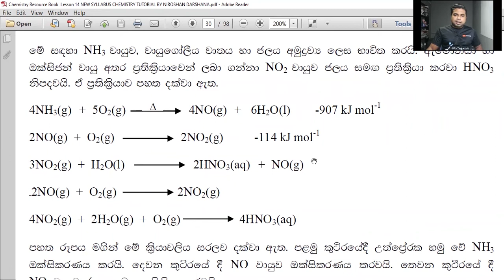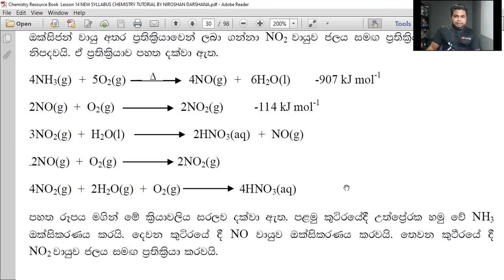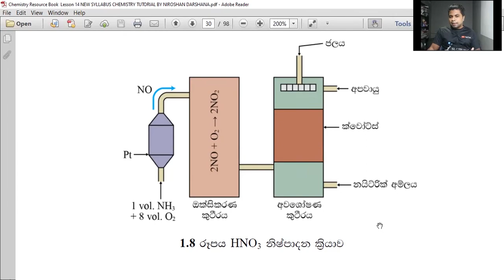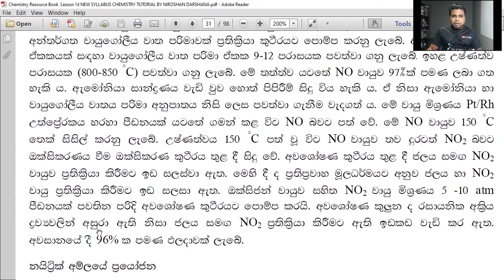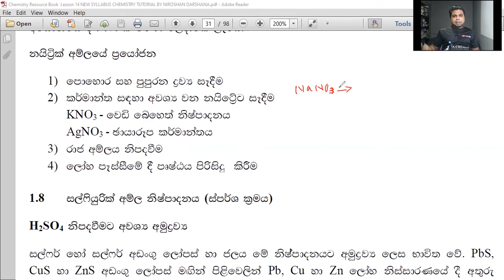Industrial Chemistry Sinhala - HNO3 Production | HNO3 නිෂ්පාදනය - නයිට්‍රික් අම්ලය | Oswald Process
2022 සිද්ධාන්ත බ්‍රහස්පතින්දා රාත්‍රී 8.00 Online Live
2023 සිද්ධාන්ත  ඉරිදා රාත්‍රී 8.00 Online Live
Telegram Channel ( ඩිස්කෂන් ගෘප් එකටද සම්බන්ධ වන්න )

සිද්ධාන්ත,පුණරීක්ෂණ පන්ති සදහා සහභාගී වීම සදහා Payment එක කර photo එකක් එවිය යුතු වේ.(ඉන් පසු පන්තියට ඇතුලත් කර ගැනේ)

Monthly  fee - 1500 rupees
Bank details :
01.Commercial Bank
02.Peoples Bank
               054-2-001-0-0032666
03.Online Peyment
 නිබන්ධන pdf ආකාරයෙන් ලබා දේ.සෑම පන්තියකම රෙකෝඩින් අවශ්‍ය ඕනෑ තරම් කාලයක් නැරඹිය හැක.පන්තියට සහභාගී වීමට අවශ්‍ය නමුත්  මුදල්  අපහසුතාවයක් තියෙන ලමයි ඉන්නවනම් කියන්න.

2022,2023,2024 CHEMISTRY Online Class
Tutorial by Niroshan Darshana
B.sc University Of Sri Jayewardhenapure
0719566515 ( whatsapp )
⭕පන්තියට සහභාගී විමේ සියලුම විස්තර සදහා පහත වට්සැප් ලින්ක් එක මගින් ගුරුවරයා හා සෘජුව සම්බන්ධ විය හැක. Message niroshan darshana on WhatsApp.